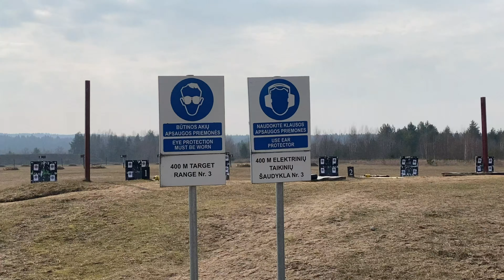Šaulių veikla iš arti: baziniai mokymai, veiklos vertė ekstremaliu atveju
Šaulių, pasiryžusių ginkluotam ir negikluotam valstybės gynimui, pasiryžusių prisidėti prie valstyės saugumo užtikrinimo ar kitomis priemonėmis norinčių šviesti, telkti visuomenę - kasmet vis daugėja.

Kokios priežastys lemia, kad  pastaraisiais metais Šaulių sąjungoje Alytaus apskrityje - tarsi bičių avilyje: jaunimo, patirtį turinčių asmenų, visi su savo užduotimis, tikslais?

Ką liudija toks didėjantis patriotiškumas - kalbiname jau 14 metų karininko A. Juozapavičiaus šaulių 1- ajai  rinktinei vadovaujantį vadą Skirmantą Valatkevičių.

AlytusPlius.lt dalyvavo keletą dieų trunkančiuose baziniuse šaulių mokymuose, fiksavo, kaip viskas vyksta, ko mokomi šauliai, kam tai gali praversti ekstremaliu atveju.  Apie visa tai - Laidoje „Laisvės keliu“.

Filmavome ir jaunųjų šaulių veiklas. Beje, neformalaus jaunimo užimtumo šaulių grupės Lietuvoje didesnės ir populiaresnės, negu krepšinio užsiėmimai.